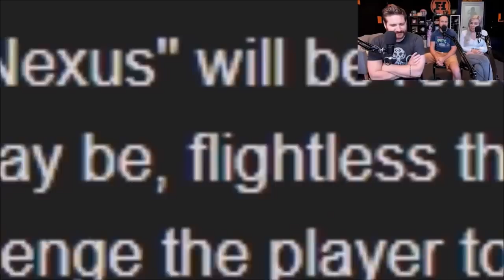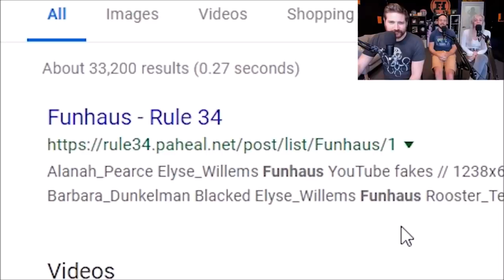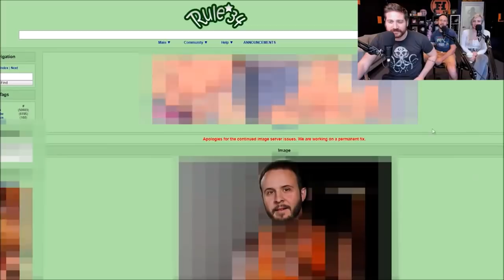Best of Funhaus Week of April 29th 2019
An unusually shorter video this week, hope you guys enjoy anyways